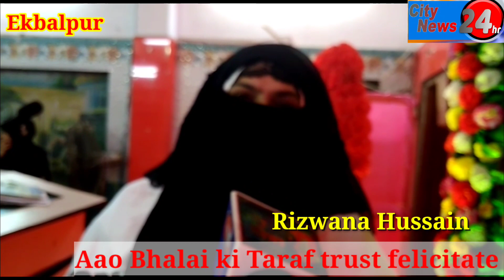Aao Bhalai ki Taraf trust felicitate students and social worker's who helped the needy.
aawo bhalai ki taraf trust